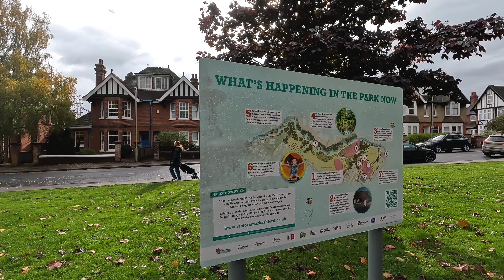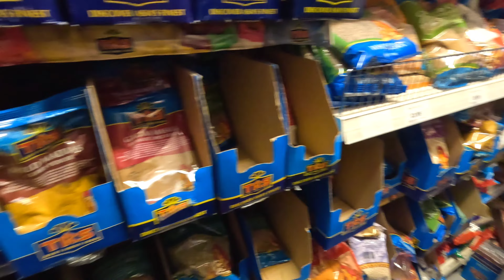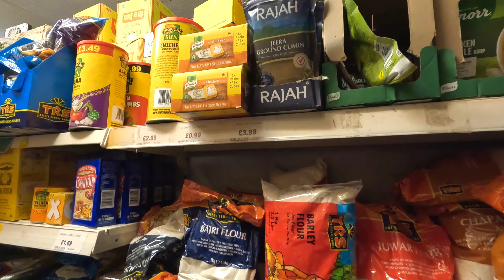Tihar Shopping In The UK 🇬🇧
MY 1st Tihar
MY first tihar in the UK
Happy tihar
Tihar in the UK
Tihar Vibes